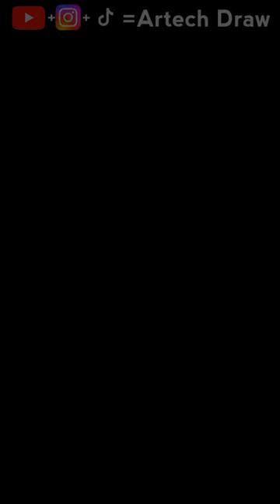Unboxing 🎁 And Trying Electric ⚡ Mono Eraser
Unboxing an electric Eraser And Drawing with it.
How to draw with electric mono eraser